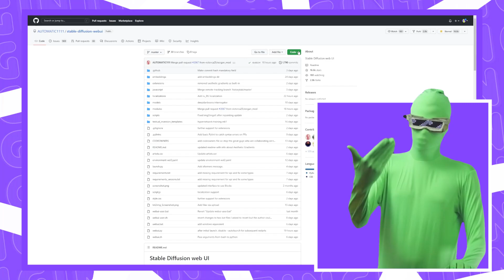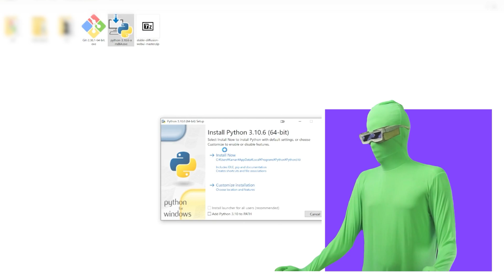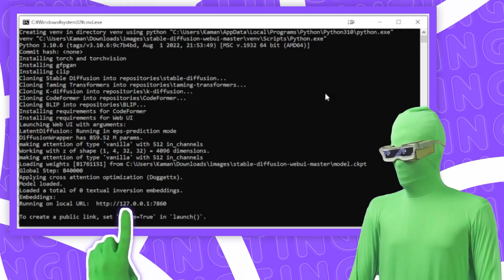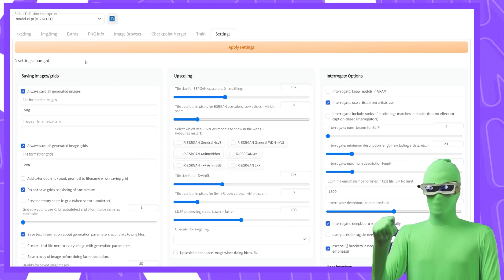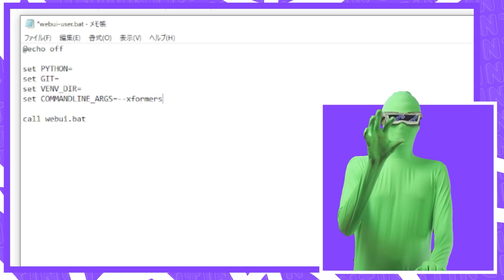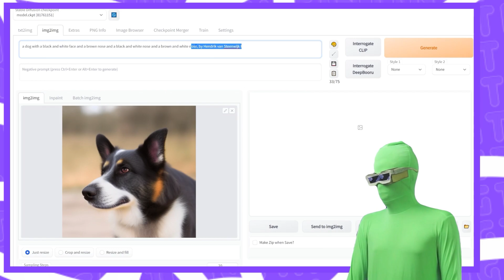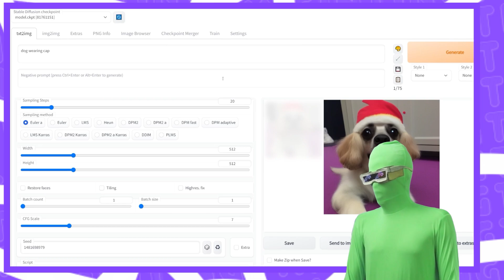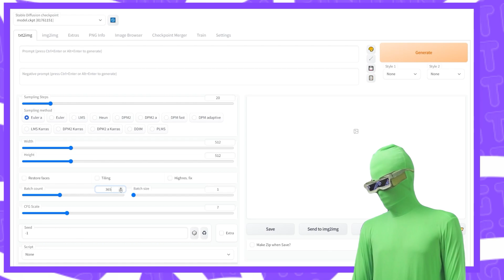[OUTDATED] Stable Diffusion GUI Easy Install Tutorial (Automatic1111)